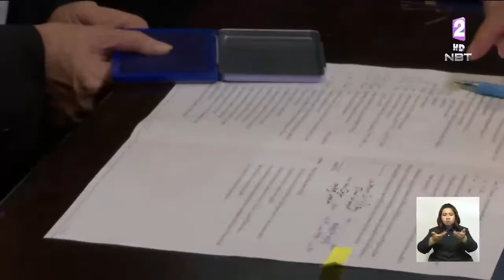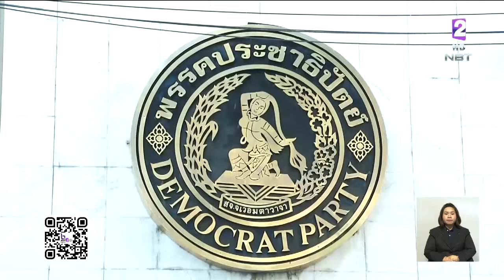จับตา!! ศึกชิงหัวหน้า 'ประชาธิปัตย์' - 'เพื่อไทย' เช็คแถว แกนนำยืนยันไม่แยกตัวตั้งพรรคใหม่